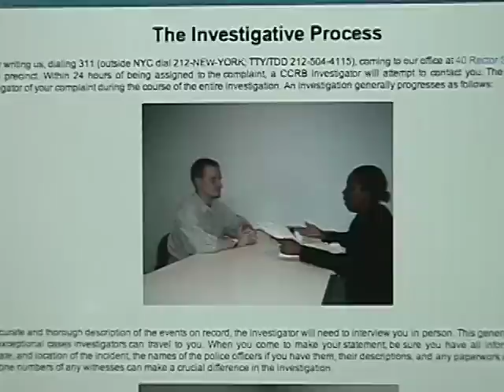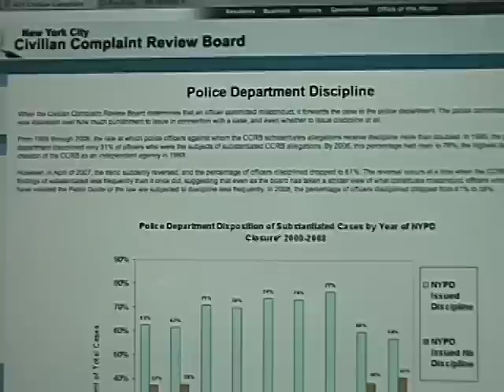Harlem Speaks (Part 2 of 2) on Harvard Professor arrest and Racial Profiling (rough cut)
ROUGH CUT - Dante Higgins gets Harlem's voice on the recent arrest ofAfrican American Harvard Henry Louis Gates and racial profiling in NY.  Councilman Robert Jackson, NY State Civil Rights Bureau Chief Alfonso David and Harlem residents tell allthingsharlem.com what they think about these situations.  Cordie Piper explains how he's been racially profiled in NYC.  Jackson and David advise you to report police misconduct.